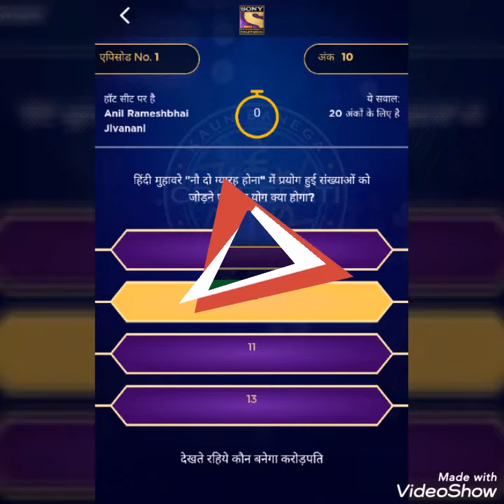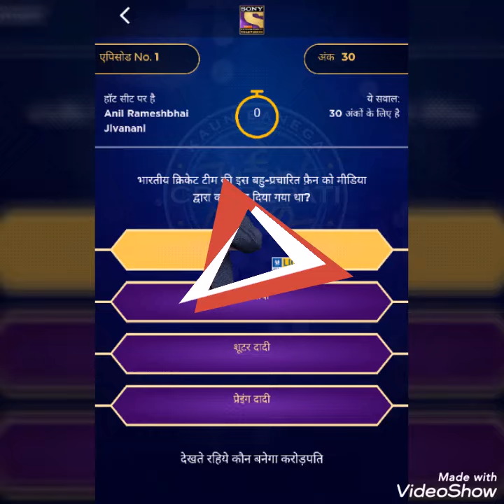kbc2019 KBC 2019 SEASON 11 - EPISODE 1 1st set questions - ANIL RAMESHBHAI JIVNANI ON HOT SEAT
Questions and answers of first episode of KBC 2019. Kbc Play along 2019.